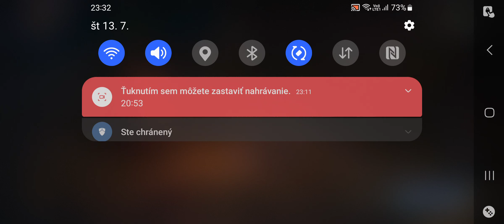Watcher of Realms (Android) gameplay